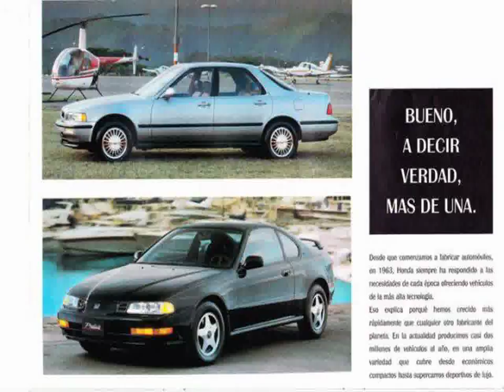Honda Sports Cars in Germany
Video material about Honda Sports Cars in Germany taken from flickr.